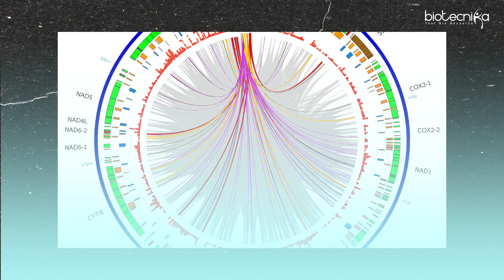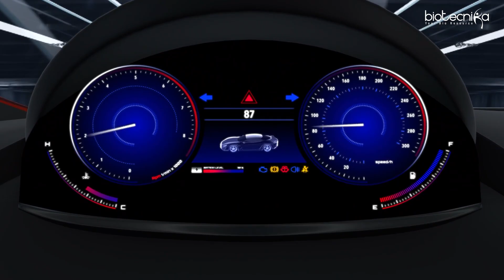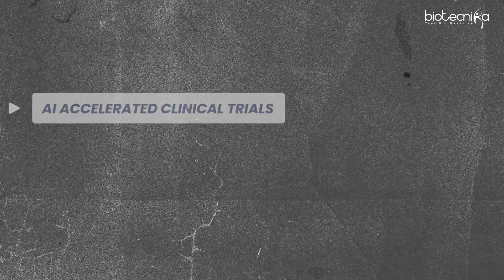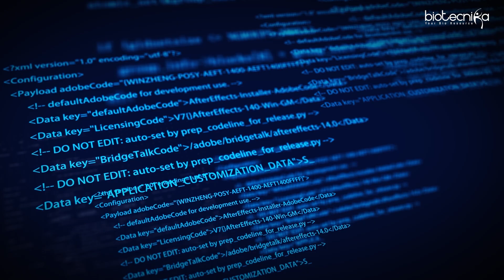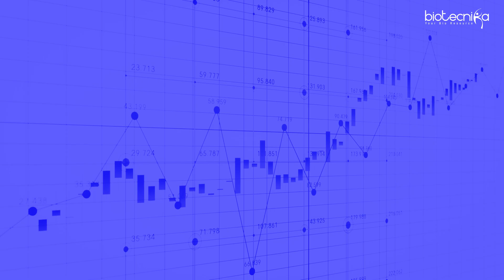Hottest Biotech Career Trend in 2025?AI ML Takes The Top Spot!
🚀 Hottest Biotech Career Trend in 2025? AI & ML Take The Lead!
Artificial Intelligence & Machine Learning are no longer just buzzwords – they are reshaping the biotech industry! From drug discovery to precision medicine, AI/ML is driving innovation, automation, and creating high-demand job roles.

🎯 Want to future-proof your career in Biotech?
Discover how mastering AI & ML can launch you into the top tier of biotech professionals in 2025 and beyond.

📌 Learn about:
Top AI/ML applications in Biotech
High-paying roles and job trends
How students & researchers can enter this domain
Real data and career path strategies

AI ML in Drug Discovery, Bio-Pharma / Cheminformatics Hands-on Training Program With 3, 6 & 12 Months LIVE Project Work
🚀 Start your journey into AI-powered drug discovery today!

👉 Don't miss this trend – Start learning AI/ML now!